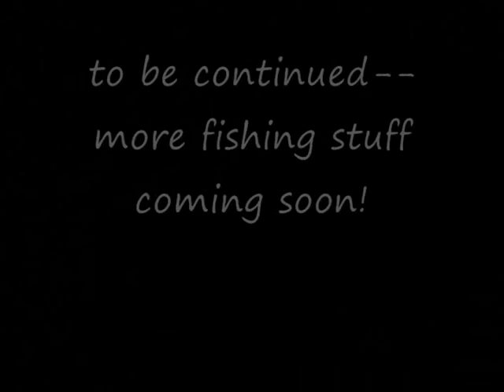fishing video clip.wmv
fishing, Bass